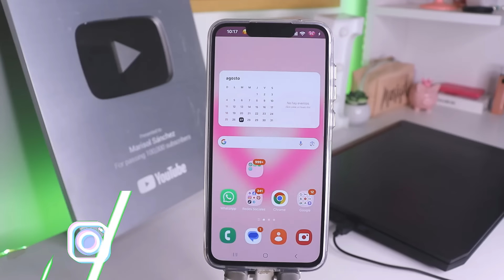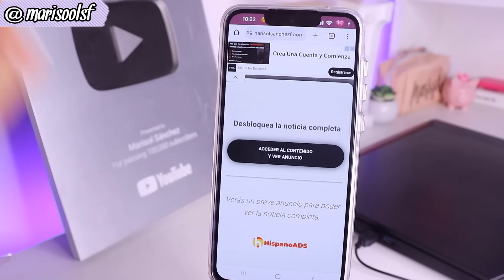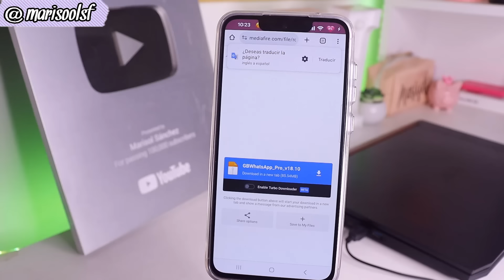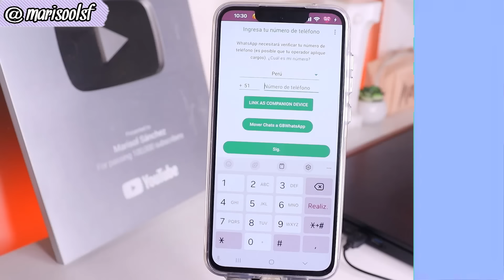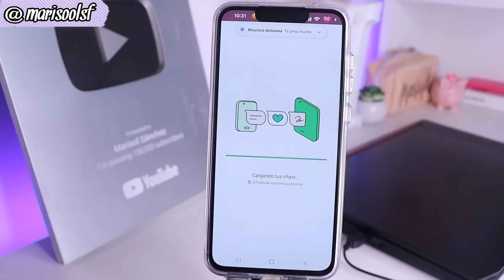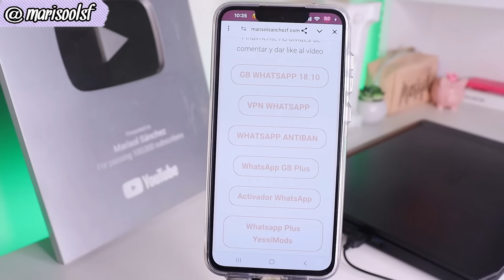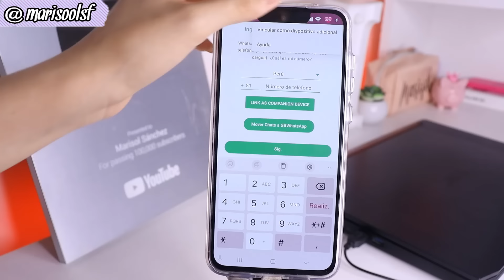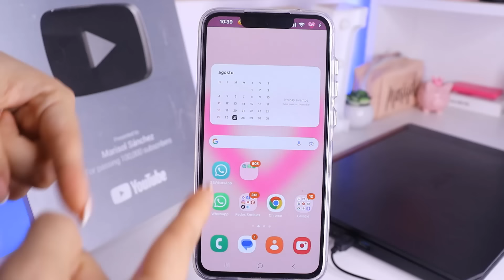Whatsapp Plus YA FUNCIONA 📱Whatsapp Plus Ultima versión ✅ VINCULACIÓN FACIL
✅🔗Enlace Aqui ✅

Bienvenidisim@ seas a mi canal.  En este video les la ultima versión de whatsapp plus Además de arreglar el error de vinculación de Whatsapp  y el mensaje de  Necesitas usar la aplicación oficial de WhatsApp  para usar esta cuenta  También tendrán la nueva función de IA en su whatsapp✅ No olviden dejarme un Like, comentar y compartir este video y Suscribirse al canal.